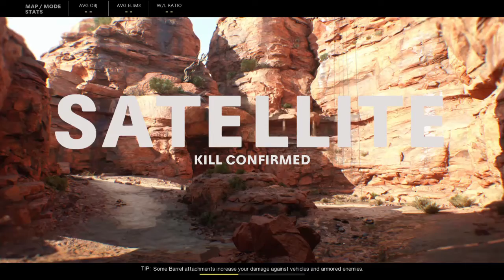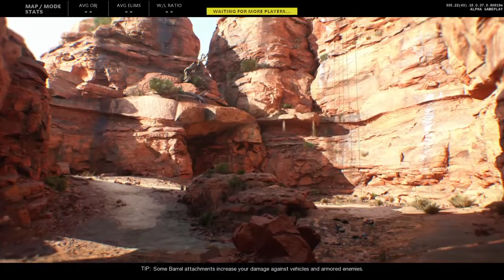Black Ops Cold War PS4 Alpha Satellite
Call of Duty®: Black Ops Cold War - Alpha/Satellite/PS4